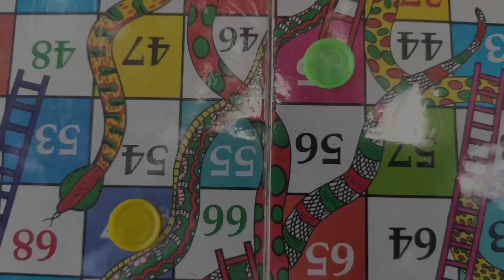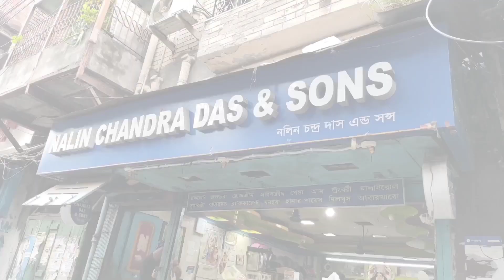Kolkata's 10 Best Sweet Shops |কলকাতার সেরা ১০ মিষ্টির দোকান |Kolkata Sweet Expedition Episode-1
Sweets of Bengal, another favourite of Bengal that has crossed the geographic boundaries and became a global favourite. Starting from Rosogolla to Sandesh to some amazing variety where tradition got mixed with technology, sweets of Kolkata now has become a phenomenon.

In this video we are going to explore top 10 sweet shops of Kolkata and find out about their special sweets.

Directed & Hosted By- Anik Gupta,Pritam Bose
Camera- Avik Das

Followme-